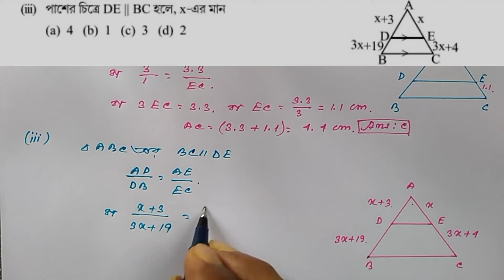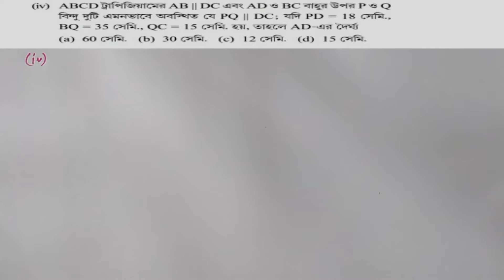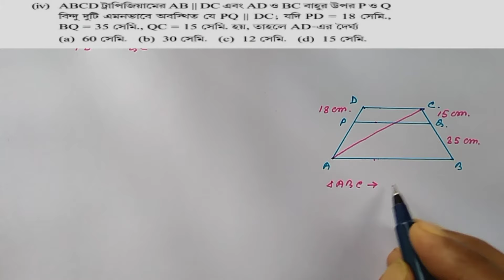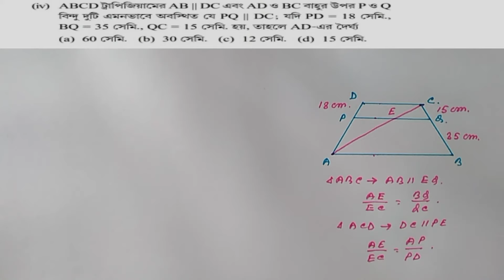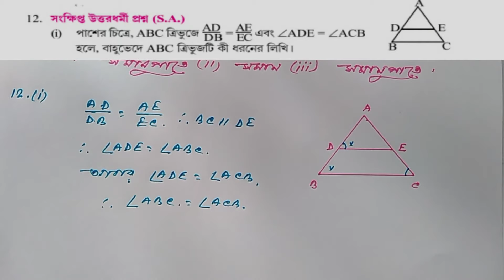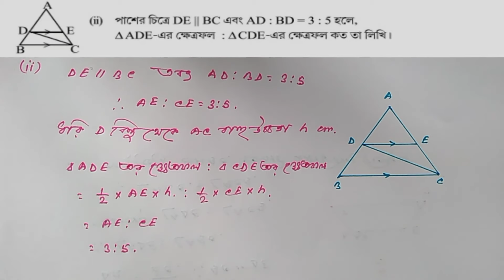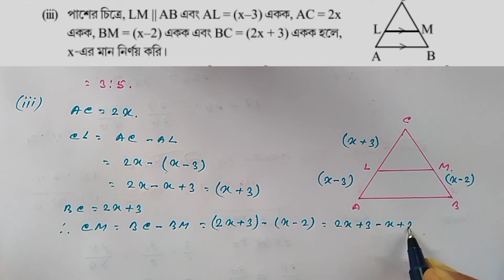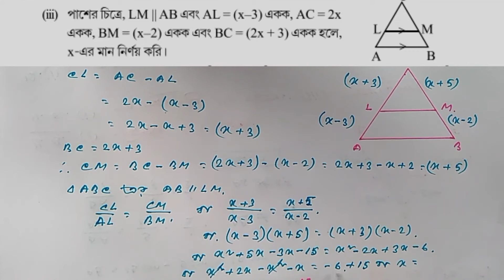WBBSE Class X Math Chapter 18 |Thales's theorem | WB Math Koshe Dekhi 18.2 | Part 5 | MADHYAMIK MATH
This is the concept ( Basic Proportionality / thales theorem class 10 in bengali)of chapter 18.2( class 10 maths chapter 18.2 wbbse ) of class 10 (madhyamik ) maths of west bengal board of secondary education. The name of this chapter is " similarity ". All the questions will be solved from your math book (ganit prakash class 10 | kose dekhi 18.2 class 10 ) in this channel . Other parts of the solutions of this chapter are also available on this channel. question 1, and questions 2 are solved in this video as an example The link of the playlist is given below. All parts of this chapter 18 ( Theory and koshe dekhi 18.1 , 18.2 ,18.3,18.4 )
class 10 math chapter 18.2 in bengali
similarity class 10 in bengali